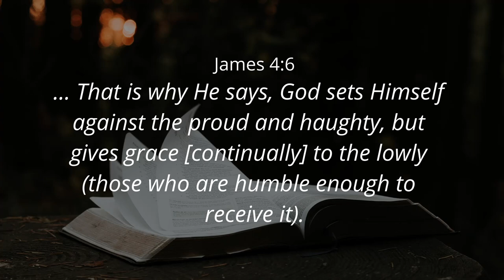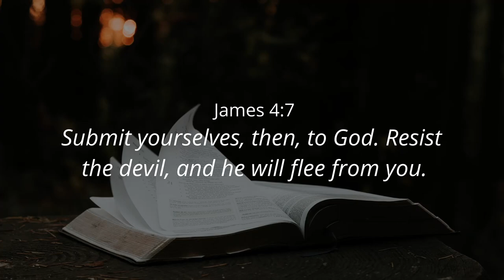THE VALUE OF HUMILITY - Ps. Cornelis van Heyningen